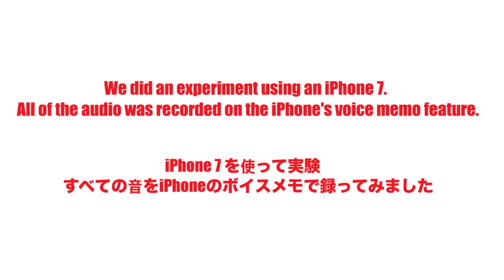Tell Me, Tell Me: A Song Recorded on iPhone 7 Voice Memo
We did an experiment using an iPhone 7.  All of the audio was recorded on the iPhone's voice memo feature.  We recorded each track separately, and then synced and mixed in pro tools.  It gave us a nice lo-fi and somewhat vintage sound that we think works great.  We love The Beatles, The Beach Boys... those kind of music but we almost felt that it was easier to create those atmosphere with an iPhone than vintage gear going directly into pro

The song is called Tell Me, Tell Me.  We wrote this song for Japanese Coca-Cola TV commercials.  That's why it starts in Japanese.  If you like the song, you can purchase the full studio version (not an iPhone recording!) on iTunes.  Just look for Layla Lane.

Instruments used:
Recorder & Microphone: iPhone7
Guitar: Gibson J-160e
Bass: Rickenbacker 4003
Piano:
Organ: Kurzweil SP88
Drums: no idea... some cheap drum set
tambourine, shaker,
Amp: VOX Super Beatle